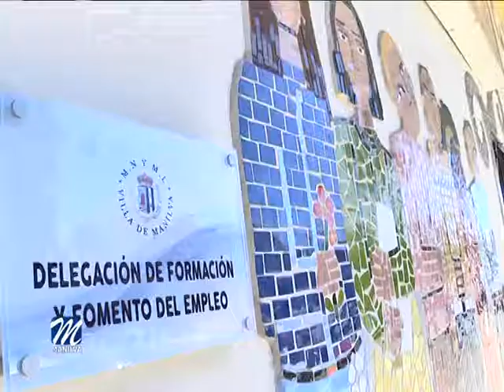EL CENTRO DE FORMACIÓN DE LA LOCALIDAD CUMPLE DIFERENTES FUNCIONES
El delegado de fomento de empleo del ayuntamiento de Manilva, Marcos Ruiz, en declaraciones a esta casa, ha resaltado el trabajo que se realiza desde el centro de formación de Sabinillas, con el fin de tratar de atenuar la lacra del paro en el municipio, especialmente en la franja juvenil, que se ve especialmente afectada.

De hecho,  este centro sirve de mediador y filtro,  entre las empresas que buscan trabajo y los propios vecinos, con el fin de cubrir esos puestos con personas de nuestra localidad.

Como indicaba Ruiz, los manilveños en situación de desempleo, pueden dejar en este centro, ubicado en la Avenida de España frente a Correos, su curriculum y en caso de aparecer alguna empresa buscando este perfil de trabajador, se pondrían inmediatamente en contacto con la persona en cuestión.

El edil comentaba que esta es solo una de las muchas funciones que cumple este espacio.

Como indicaba el concejal, esta área se ha hecho eco de una oferta de trabajo para limpiador/a de embarcaciones en el Puerto de la Duquesa.

Las personas interesadas, que tengan experiencia en trabajos de limpieza, deberán entregar su currículum en la torre de control del propio puerto o en el Centro de Formación de Sabinillas,  ubicado frente a Correos.

Para más información pueden llamar al número de teléfono del propio Centro formativo, 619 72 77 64 o mandar un correo electrónico a: .